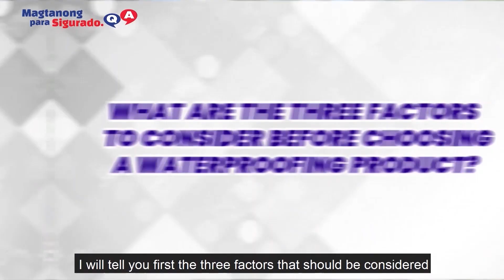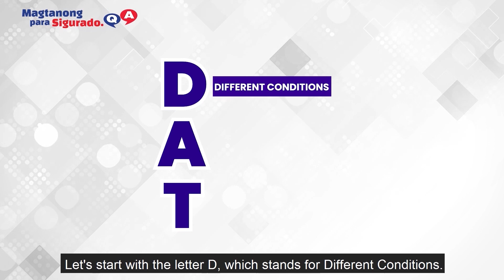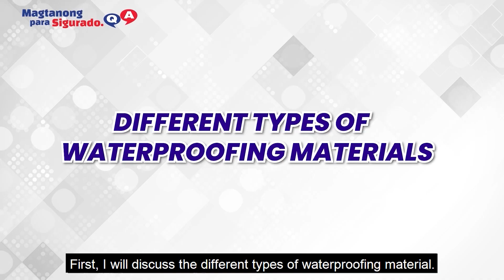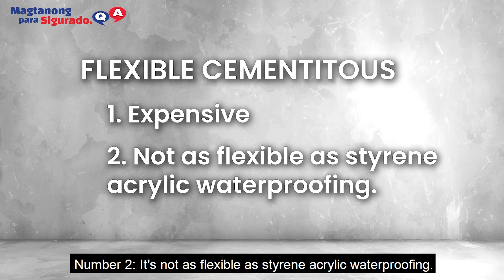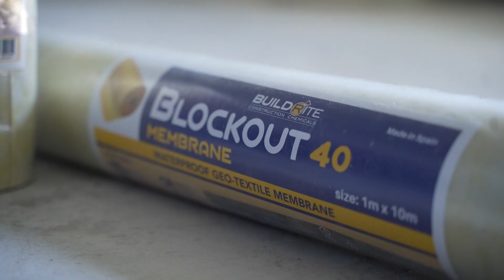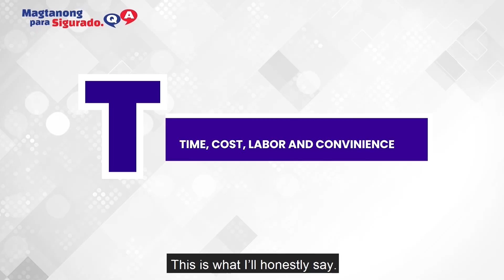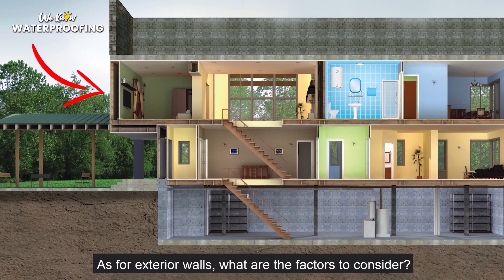How to Determine the Right Waterproofing for Your Project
One Waterproofing Product for All Areas: Is It Possible?

When it comes to waterproofing, several factors need to be considered: the area of application, materials, the right approach, and, of course, the budget.

The choice of materials plays a critical role in determining the success of waterproofing. Not all materials are compatible with every surface. Each area—whether it’s the roof deck, balcony, walls, cistern tank, basement, or toilet and bathroom—requires a tailored solution. Different areas demand specific approaches to ensure proper protection and long-term durability.

While budget is a factor in your decision-making process, it’s essential to consider the potential consequences of not investing in the right solution. Frequent repairs, damage to appliances, furniture, and overall space caused by water-related issues can cost you more in the long run. Choose a solution that truly helps you save and avoids unnecessary hassle over time.

In this video, you’ll discover why a "one-size-fits-all" approach to waterproofing isn’t practical. Learn about best practices, proven techniques, and key principles to help you choose the ideal waterproofing solution for your specific needs. Watch and find out how to safeguard your spaces effectively and efficiently.